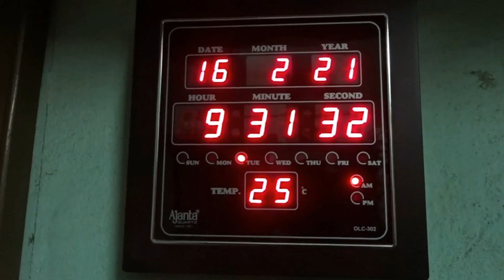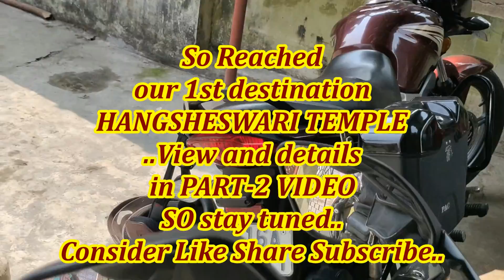Part-1 BikeTrip to Hangsheswari Temple, Itachuna Rajbari Route, 108Shiv Mandir of Burdwan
My 1st Bike trip after Complete Modification of my White-Pegasus, and also 1st trip of 2021, A solo trip on 16Feb2021 Saraswati Puja Day. This will be a Road trip guidance for thise who want to know the route and road condition of those aforesaid places from Kolkata Zone..